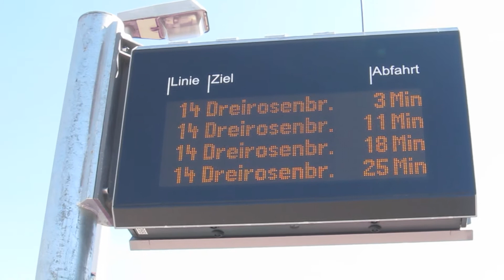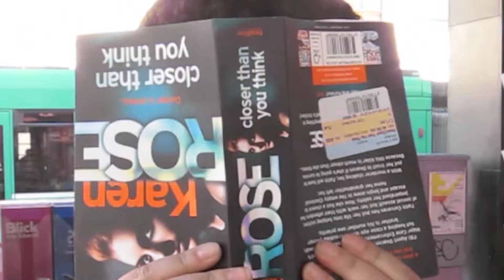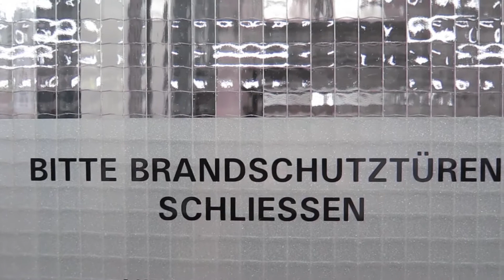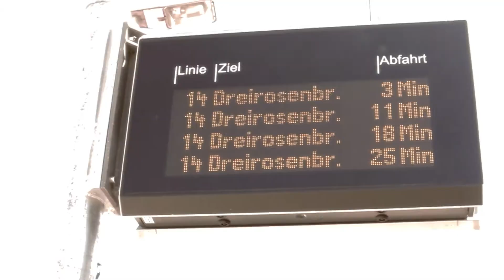Datassette - Flechte (Basel & Muttenz Music Video)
Shot on a canon S95 photo camera & iPad. Edited using iMovie.
the result of 3 hours spent in Muttenz & Basel Switzerland on a sunny April day.